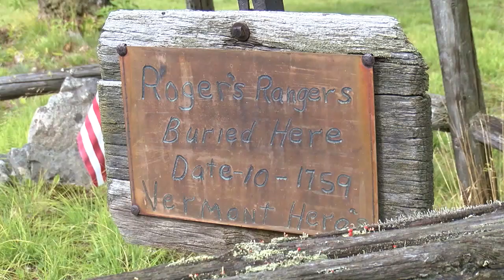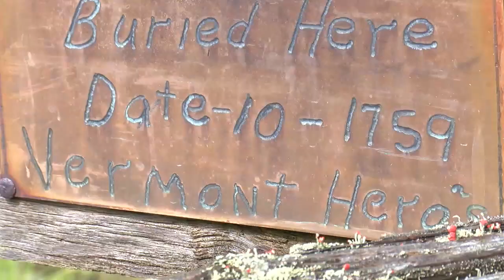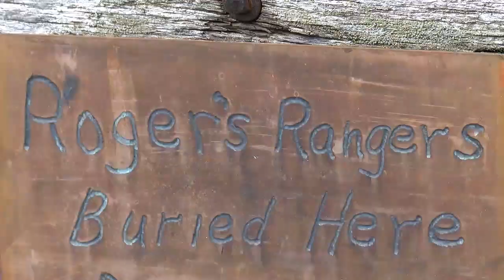This Place in History: Roger's Rangers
Exploring the burial site of two soldiers who were part of Rogers’ Rangers, an elite group of British soldiers fighting in the 1750s. The men were killed by wolves as they made an arduous trek back through the wilderness after attacking an Abenaki village in Quebec.